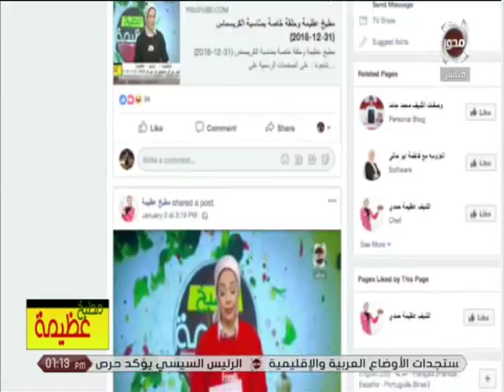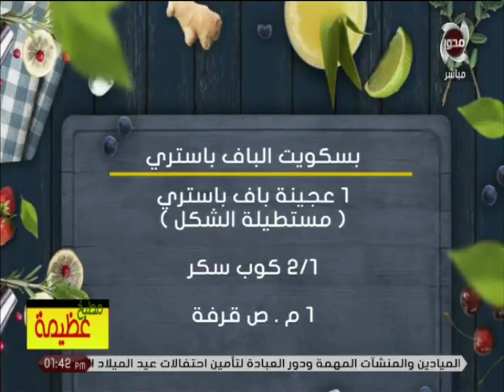مطبخ عظيمة - الحلقة الكاملة (6-1-2019)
قناة المحور
موقع قناة المحورالالكتروني الرسمي